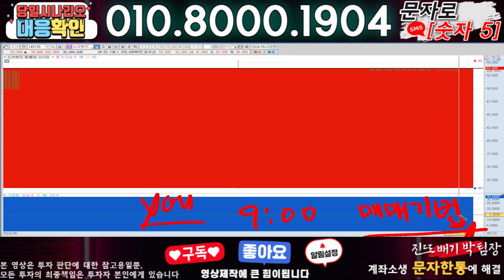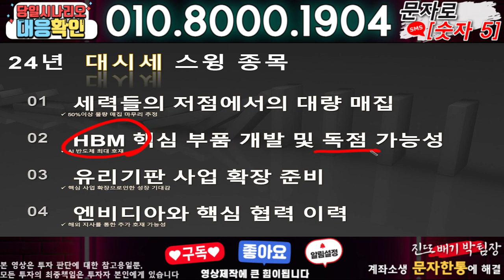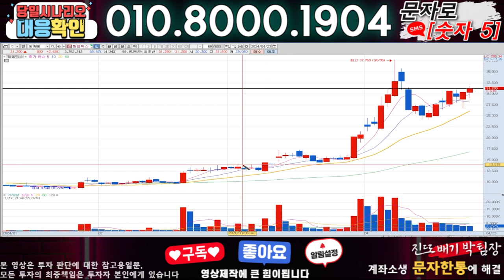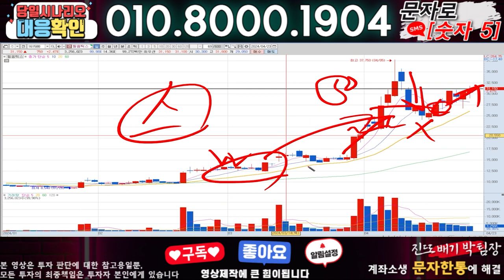대명에너지 ) 3분전 기습속보-공식입장발표!! 무슨일인가?